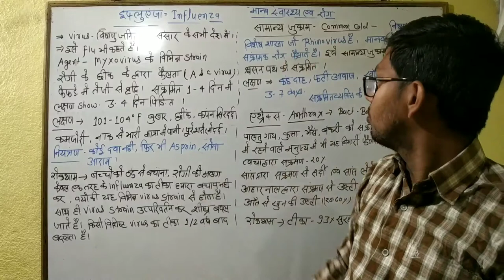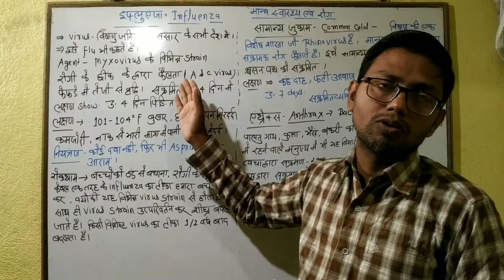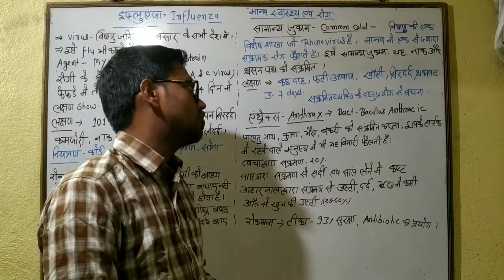इंफ्लुएंजा सामान्य जुकाम एंथऱेक्स मानव स्वास्थ्य एव रोग Anthrax Influenza Common Cold class Xll Bio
इंफ्लुएंजा Influenza सामान्य जुकाम Common Cold एंथऱेक्स Anthrax  मानव स्वास्थ्य एवं रोग biology
sign & symptoms
spread
for 9 &11th
banty for biology